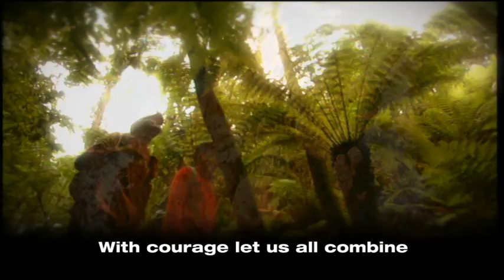Australian National Anthem - orchestra, Australian imagery, lyrics, two verses